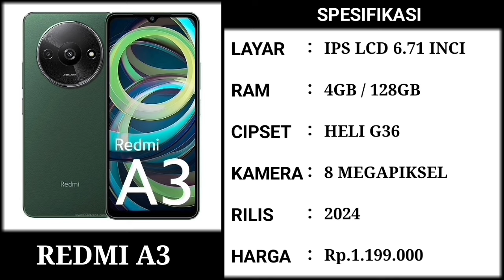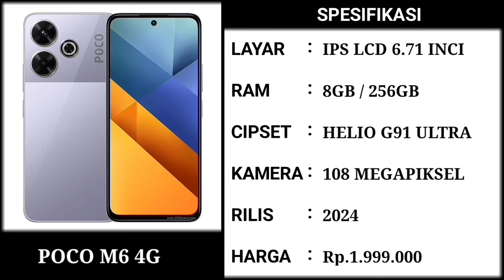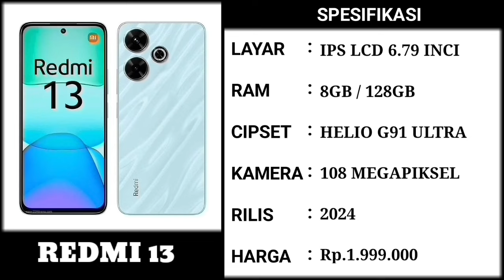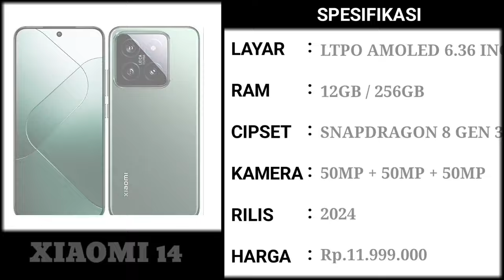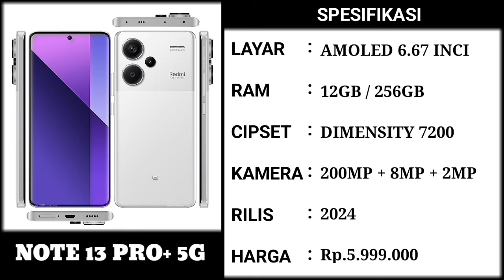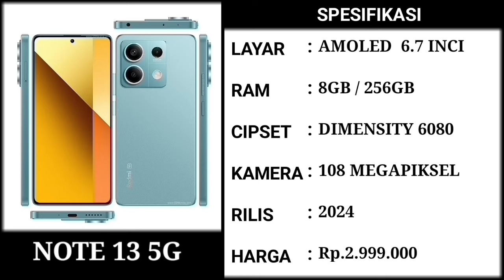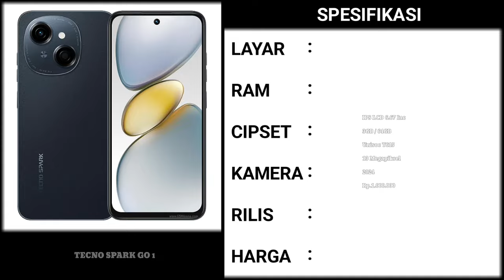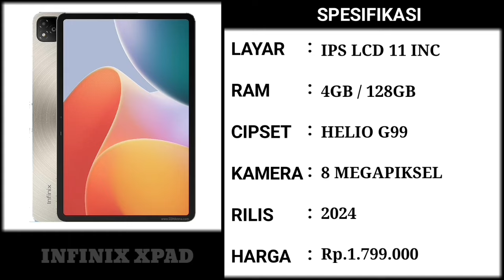BARU RILIS, WAJIB DIBELI..‼️ RAM 12 GB, SNAPDRAGON 8GEN3 - HP KELUARAN TERBARU 2024